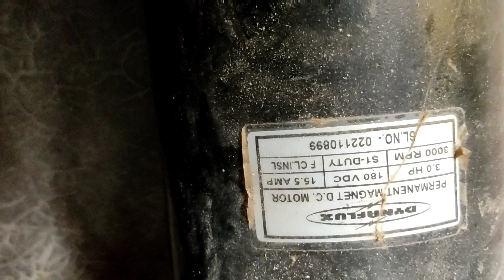How to make solar pump at home? 2 Hp and 3 HP DC motor installation with pump and testing#2hpdcmotor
2 and 3 HP DC motors working on water pump
aap isko cheff cutter me bhi use kr sakte hai
14 ya 16 inch ki chakki bhi chala sakte hain
DC motor for Solar Chakki
DC motor for Toka Machine
Permanent Magnet DC motor for irrigation Pump
solar water pumping system?
solar water pump kaise lgta hai?
solar pump 3 hp monoblock
3hp ka solar water pump trolley wala
3 hp solar pump ki trolley folding and movable. Solar water pump for agriculture irrigation. Now a days solar water pump is very useful for farmers for agriculture irrigation system. It is eco friendly and has less cost in compare with other irrigation resources. One time investment is long time beneficial for farmers. It is available in various types of brand line shakti, lubi, rotosol, tata, gautam, etc. from 0.5 hp to 10 hp and more as per requirement. It is strongly recommended to go for solar irrigation and save money and ecosystem. Solar power of a water pump can be used both in solar pumping and as well as to run  home appliances with solar inverters. Solar water pumping systems are an ideal alternative to diesel generators for several reasons, including low maintenance costs, being environmentally friendly, and having a longer life cycle.

With solar water pumps, farmers can access high-quality power available for irrigation. These systems are portable and can be assembled at any preferred location. With the growing utilization of these systems, the costs have decreased substantially, making them an efficient, convenient, and cost-effective solution for grid-isolated rural areas.

There are two main types of solar pumps. Surface pumps sit above ground and move water through pipes. These are handy for moving large quantities of water at a slow pace. Surface pumps are commonly found on farms or large irrigation systems where water needs to be moved from a lake or other body to fields or landscaping. There are also submersible solar water pumps. These units are installed underground, but the solar panels are connected above ground. Submersible pumps are used to move water from inside wells to the surface.